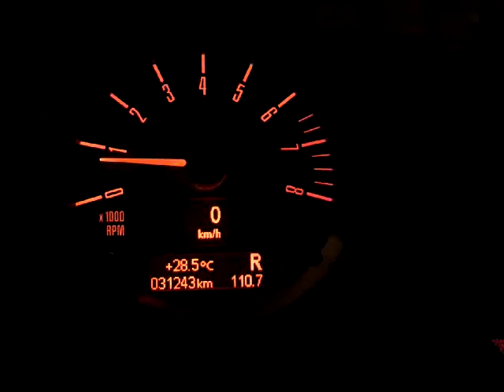音マニアシリーズ 121 MINI ONE リバース音(2011)